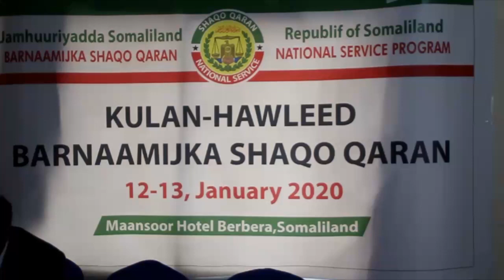Kulan hawledka barnamijaka shaqo qaran aya manta ka furmay Magalada berbera